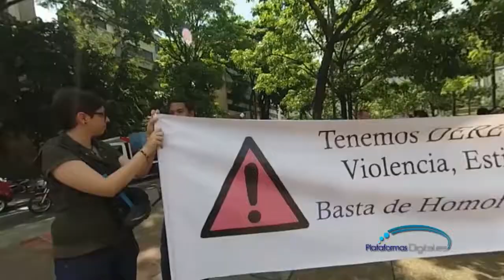Resumen de Plataformas Digitales 17 de Mayo